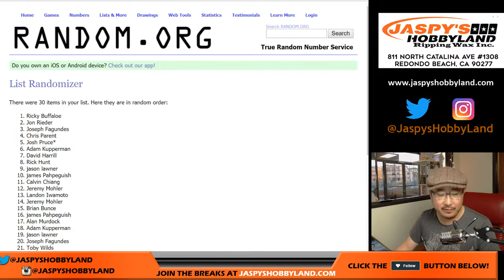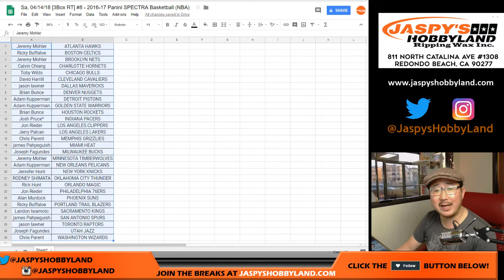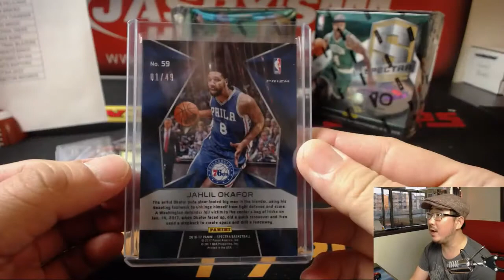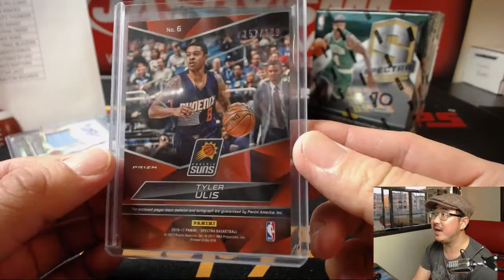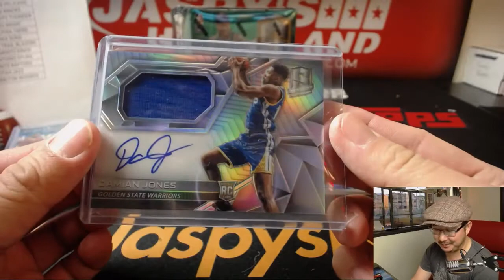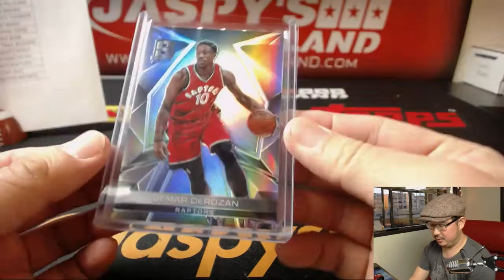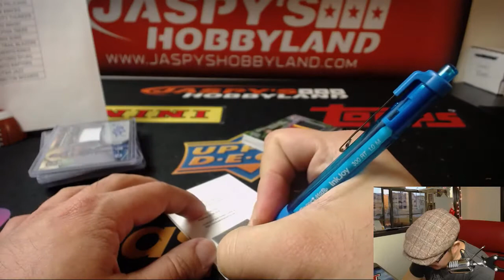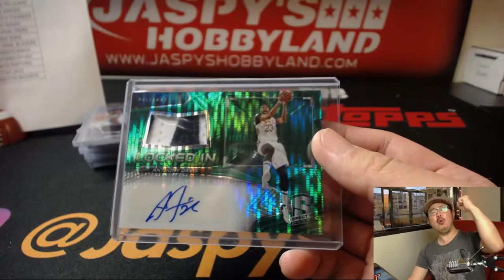#3/5 THE BROW! - Sa, 04/14/18 [3Box RT] #8 - 2016-17 Panini SPECTRA Basketball (NBA)